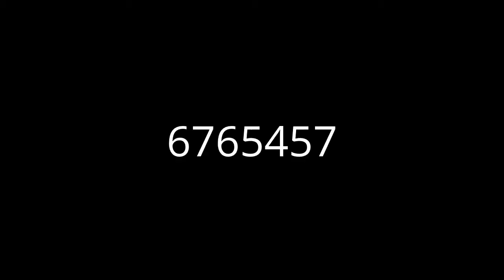Palm Desert homes for sale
Working with one of our knowledgeable Palm Desert Realtors to find the perfect home for sale is a wise choice, as our Realtors are local experts when it comes to understanding thePalm Desert marketplace inside & out. Get instant access to all Palm Desert homes for sale by visiting us or you can also reach us toll free at .